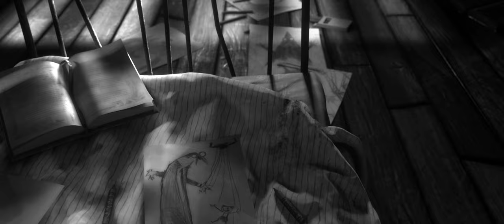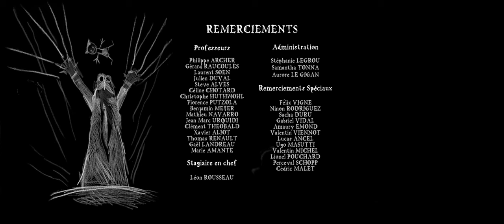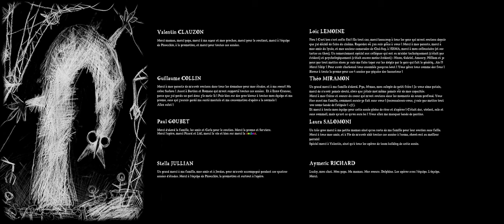A CGI 3D Short Film: "Pinocchio" - by ESMA | TheCGBros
TheCGBros Presents "Pinocchio" by ESMA - Pinocchio, an animated wooden puppet who tries to escape from his father, Gepetto in a creepy and dark toy factory. Pinocchio, un pantin de bois animé qui essaie d'échapper à son père, Gepetto dans une usine à jouets glauque et sombre.

TEAM:
Réalisateurs / directors: Valentin CLAUZON, Guillaume COLLIN, Paul GOUBET, Stella JULLIAN, Loïc LEMOINE, Théo MIRAMON, Laura SALOMONI, Aymeric RICHARD
Voix / voices: François Eric GENDRON, Nastassja GIRARD
Musique / music: Paul Collin
Son / sound: José Vicente, Guilhem Favard, Tristan Le Bozec, Yoann Poncet - STUDIO DES AVIATEURS
FOLLOW US BELOW:
FOLLOW THEM BELOW:
Help support TheCGBros by purchasing our official Gear!!